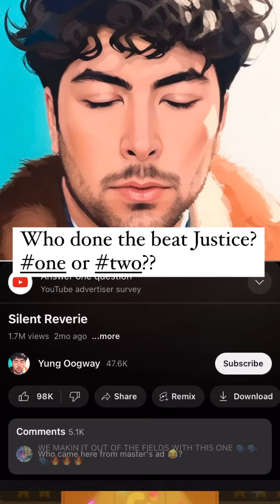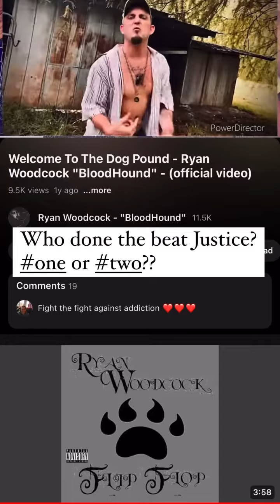Which song is better?